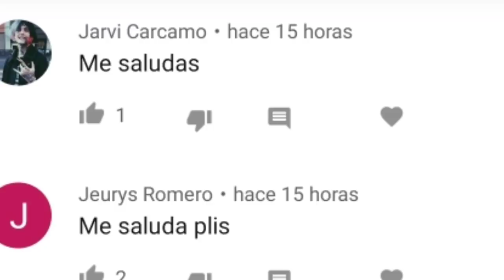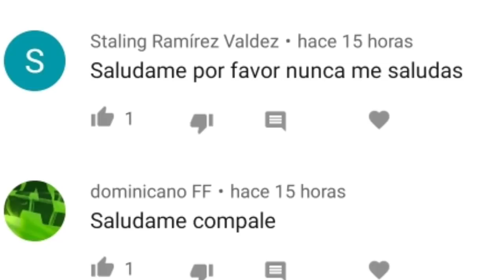NIÑO SE TIRA DE ARRIBA DE UNA CASA PARA SER INFLUENCER DE FREE FIRE #4// EL HAITIANO COMPALE